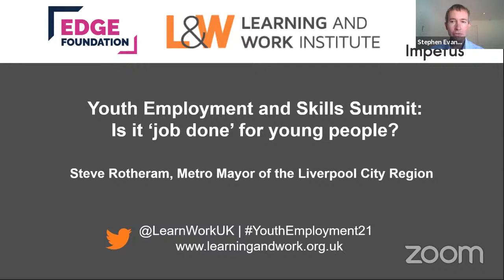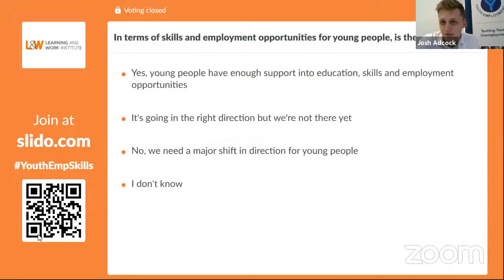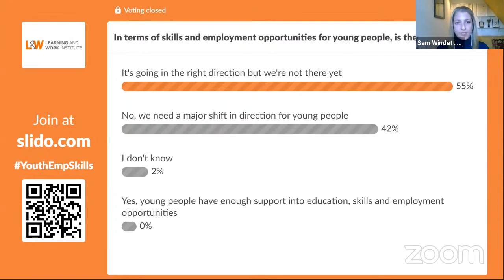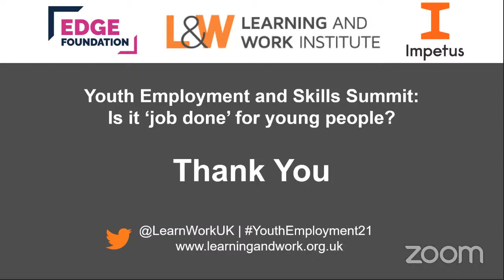Youth Employment and Skills Summit: Keynote, Steve Rotheram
The end of September saw over 200,000 young people facing the final unfurlough, with another 500,000 young people fresh out of education. Meanwhile, the government prepares for a Spending Review which will have crucial implications for young people’s jobs and skills prospects.

Young people have been amongst those hardest hit by the pandemic, accounting for 39% of the fall in employment throughout the pandemic, despite accounting for just 12% of total employment. Whilst some employers are struggling to fill vacancies, long term youth unemployment is rising – up 54,000 (44%) since the pandemic began. Some groups have fared worse than others with the decline in hours worked for Black young people three times higher than for white young people.

This event explored the jobs and skills prospects for young people and considers the opportunities and challenges for different groups, employers and localities. As the UK transitions from pandemic support to jobs recovery, asked: does employment and skills support need to roll back, stay the same, or adapt?